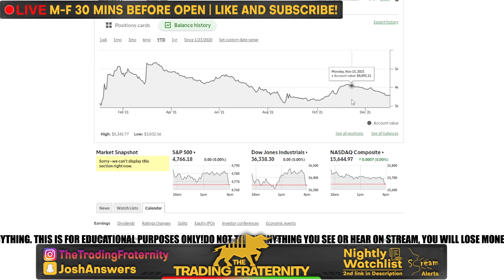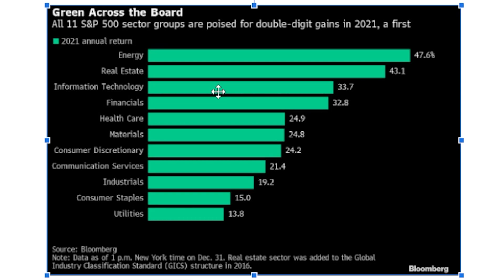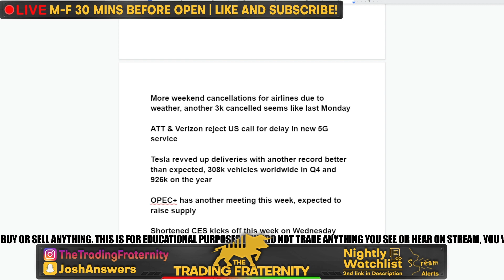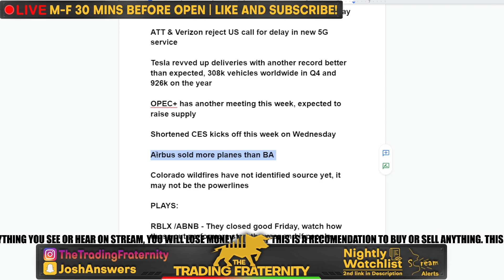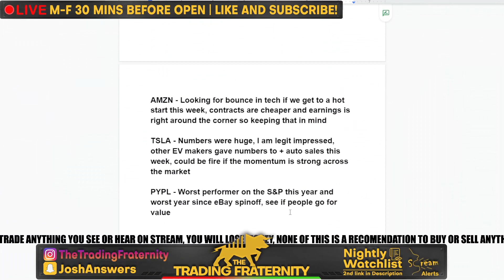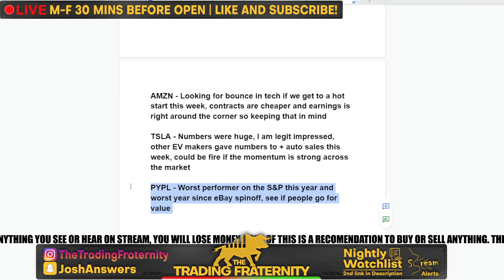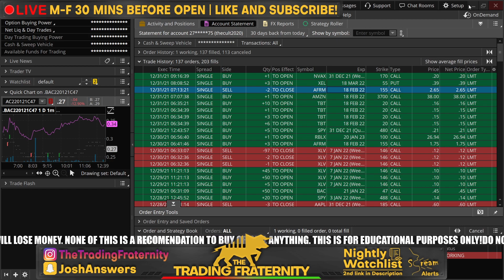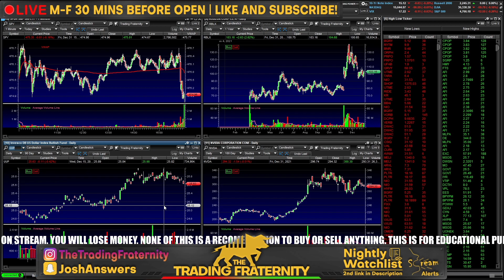THE STOCK MARKET IS BACK!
The first trading day of 2022 is here and the stock market is ready to move! We will be getting a host of data this week from the Jobs report & Fed minutes to auto numbers and earnings. This week should be exciting but there will still be a lot of markets closed until Tuesday. With every industry in the market closing up double digits, the first time ever in history, a lot of eyes will be on how investors position to start the year. I go over what to watch in the market from news to bonds, then I go over my top stocks to start the week and year. I can't stress it enough, how people position will be key, so I will be watching everything from Value stocks to growth stocks to notice a pattern. Some underperformers may come to life and the real question is whether or not tech stocks start strong or weak. The trading volume should slowly return to normal, as well as the news cycle, so I HOPE YOU ARE READY FOR AN EXCITING WEEK! POST YOUR WATCHLIST BELOW AND SEE YOU IN THE MORNING!